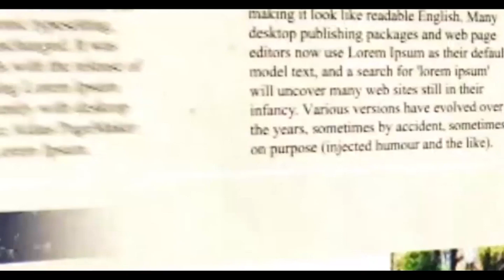সোনার ছেলে Neeraj -কে অভিনন্দন কলকাতাবাসীর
কলকাতা টুডে ব্যুরো: স্বাধীনতার পর এই প্রথম অলিম্পিক্সে অ্যাথলেটিক্সে  পদক পেল ভারত। জ্যাভলিন থ্রোয়ে  সোনা জীতে হরিয়ানার 23 বছর বয়সী নিরজ চোপড়া ভারতবাসীদের মুখে হাঁসি ফোটালেন। শুধু হাঁসি নয় এ যেন স্বপ্নপূরণ।
প্রথম দিক থেকেই দুর্দান্ত ফর্মে ছিলেন নীরজ।অভিনব বিন্দ্রার পর নীরজই দ্বিতীয় ভারতীয়  যিনি ব্যক্তিগত দক্ষতায়  অলিম্পিক্স থেকে সোনা জিতলেন। বিন্দ্রা ২০০৮ সালে বেজিং অলিম্পিক্সে শুটিংয়ে সোনা পান। ১৩ বছর পর ফের কেউ সেই নজির গড়লেন। সারা ভারত আজ নীরজের নামে জয়ধ্বনি দিচ্ছে। ক্রীড়াপ্রেমী বঙ্গবাসীরা সেই দৌড়ে পিছিয়ে নেই। বঙ্গবাসীরা নিরজকে অভিনন্দনের জোয়ারে ভাঁসালেন।